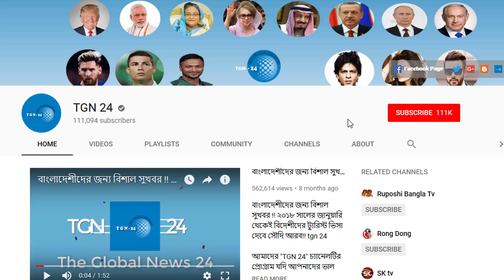প্রবাসী ছাড়া আর কারও এই কষ্ট বোঝার সাধ্য নেই। প্রিয়জনদের দেয়া ভালোবাসা বুক আগলে রাখে প্রবাসীরা।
প্রবাসী ছাড়া আর কারও এই কষ্ট বোঝার সাধ্য নেই। প্রিয়জনদের দেয়া ভালোবাসা বুক আগলে রাখে প্রবাসীরা।সৌদিতে ড্রাইভিং লাইসেন্স বানানো এখন খুব সহজ। সৌদিতে দালাল ছাড়া যেভাবে সহজে ড্রাইভিং লাইসেন্স পাবেন। সৌদি আরবের অর্থনীতির একি করুন অবস্থা হয়েছে! আন্তর্জাতিক ব্যাংক থেকে ১২ হাজার কোটি ডলার ধার নেবে সৌদি। ইরান সকল ইহুদীদের মাথা-ব্যাথার কারন হয়ে দারিয়েছে। ইরানকে মোকাবেলায় আমেরিকা-ইসরাইলের গোপন চুক্তি। ইয়ামেনের উপর হামলার প্রতিশোধ নিলো হুথি বাহিনী। সৌদির জিযানে আবারও ব্যালিস্টিক ক্ষেপণাস্ত্রের হামলা। সৌদি থেকে দেশে ফেরার প্রস্তুতি বাংলাদেশী হাজীদের। কোনরকম দুর্ঘটনা ছাড়াই হজ্জ সম্পন্ন করেছেন হাজীগন। ছিঃ সৌদি আরব একি করলো ইসলামের পুন্যভুমির দেশটি। ইয়েমেনে সৌদি জোটের বিমান হামলায় ২২ শিশুসহ নিহত ৩০। সকল প্রবাসী ভাইসব দয়া করে ভিডিওটি দেখুন। প্রবাসে বাঙ্গালী কিভাবে নিজ দেশের মান ইজ্জত নষ্ট করে দেখুন। হজে এবছর দারুন কাজ করছে সৌদি সরকার।